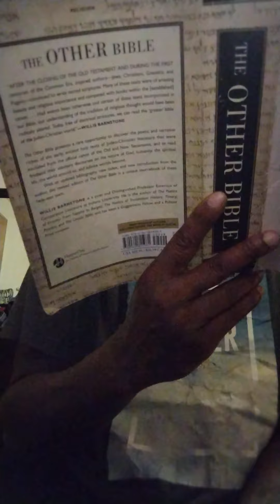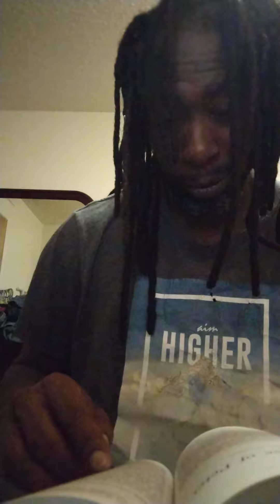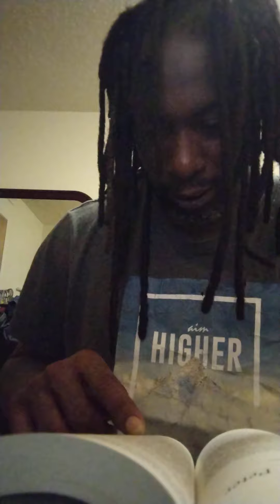the day of judgment pt1